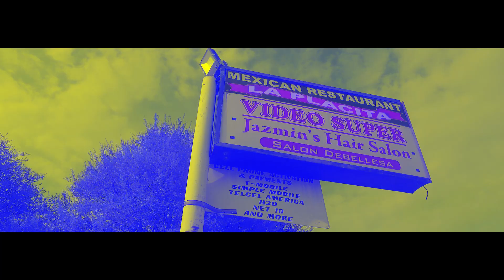Straight Out - Sertified ft. Sy Ari Da Kid (Prod. by LDevell)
Prod. by LDevell
Feat. Sy Ari Da Kid

Directed by. Stack Moses

Available on "See ya Soon" out now